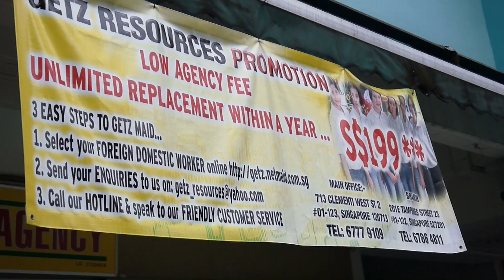The Maids - Trailer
In Singapore, where the standard of living is high, in many homes it is necessary for both parents to work in order to lead a comfortable lifestyle and sustain a family. Due to this, live-in maids are becoming the norm. By end of 2010, there were 201,000 female domestic workers in Singapore as reported by the Ministry of Manpower. That equals to about one for every five households in the country. The majority of these workers come from less developed ASEAN country, namely Indonesia, the Phillipines and Myanmar.
A full-time live-in helper in Singapore is not simply a house keeper. In some families, she even cover the job of a nanny, a dog-walker, or even a car-washer. There are reported cases of maids getting beaten by their employers. In 2005, a survey of 115 Indonesian domestic workers who had worked in Singapore found that more than two- thirds complained of limited access to information and communication with other people, not being allowed to go outside, not having enough time to rest and having a heavy workload, but the most common complaint, in 80 per cent of cases, was having no time off.
Many Singaporeans who employ maids believe the current system of employing maids in Singapore is very unfair to employers. They say getting a good and honest maid is all dependent on luck, as all they know about the person they are going to employ is the piece of bio-data given by a maid agency. Domestic workers' employers in Singapore also have to pay a levy to the government and cover the maid's medical expenses. Many employers have reported about helpers who turned out to be thieves or child abusers.
"The Maids" is a documentary series, in which the stories are told from both sides:
the maids and the employers. Listen to their stories, understand their thoughts: expectations, stereotypes, assumptions; their feelings: excitement, worry, fear, happiness . You might find an answer to questions you have always felt too personal to ask your maids, or an explanation to the employers' behaviours that you see sometimes and can't understand the underlying course.